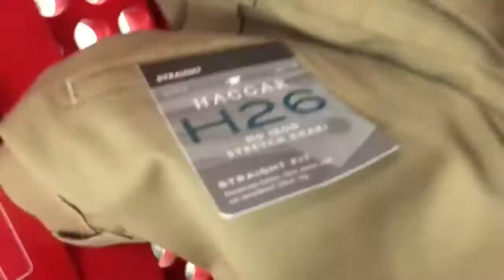Boom Shakalaka another Hot wheels Super Bad Mudder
Can't say not trying to find the Daytona. Bhngbggjfmgybfyncng